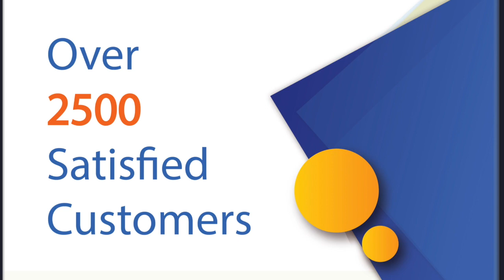Trance Wardrobes - The Book